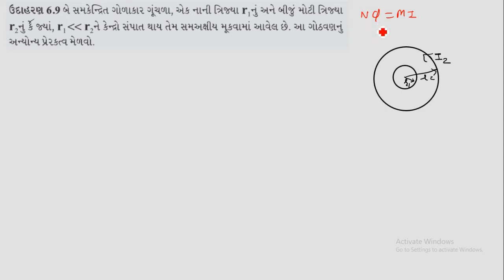6.9 (STD 12 )Physics ઉદાહરણ વિધુત ચુમ્બકીય પ્રેરણ PHYSICS GUJARATI MEDIUM | KIRAN PATEL